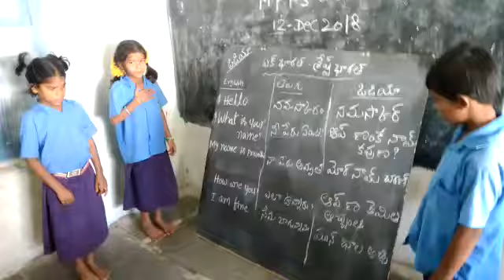Bhasasangam Odia language Mpps chilamakuru Yellanur mandala ananthapuramu district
Video from Ravisekhr